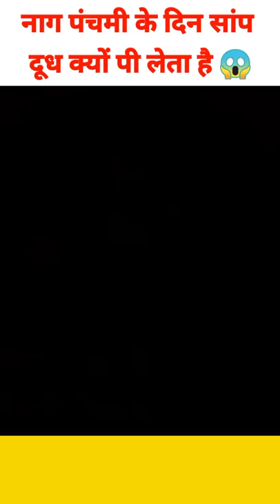क्या होता है जब सांप 🐍 को जबरदस्ती दूध पिलाया जाता है 😱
Just a educational purpose video My Mic
My headphone
Mobile I will buy soon
My Mic